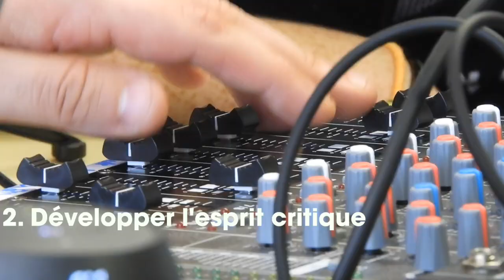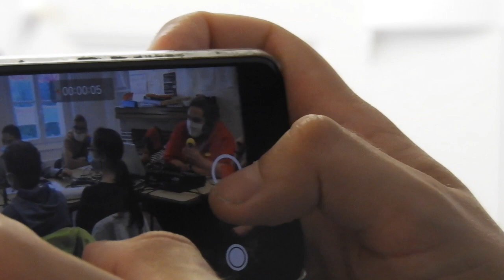Présentation RADIO PEP'HIT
Découvrez les coulisses d'un enregistrement RADIO PEP'Hit, la web radio de l'association 😄 Cette vidéo a été réalisée à l'espace jeunes de Brezolles, Centre, France en Octobre 2020. Tournage réalisé dans le respect des gestes barrières. 👌